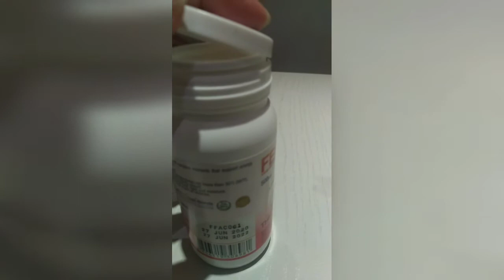Buksan Ang FERN Activ!